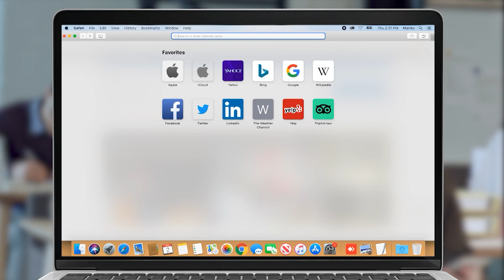Ինչպե՞ս է որոշվել Սերժ Սարգսյանի գույքի օրինականությունը